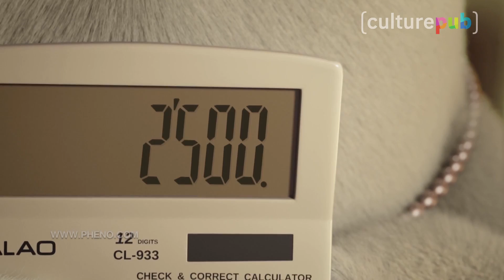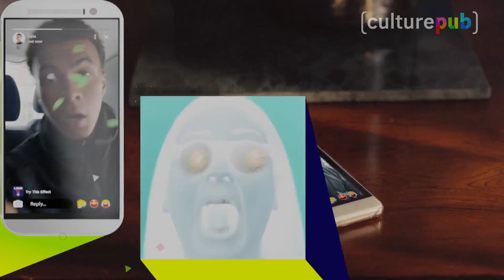Culture Week by Culture Pub : animation, football et années 80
Au sommaire de la Culture Week du 4 octobre 2017 : des films d’animation pour aider les enfants à surmonter l’épreuve d’un cancer, le dernier blockbuster de la planète pub signé EA Sports, un petit détour dans les années 80, et le tour de la semaine en 80 secondes, ou presque.

Pour voir les spots en intégralité, c'est par ici tout en bas de la